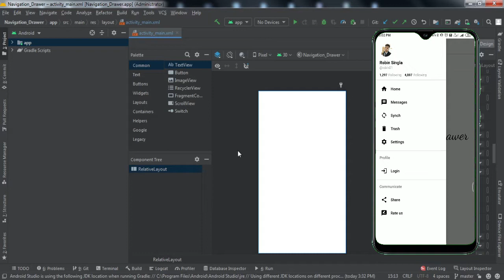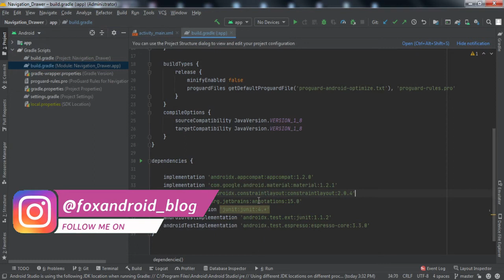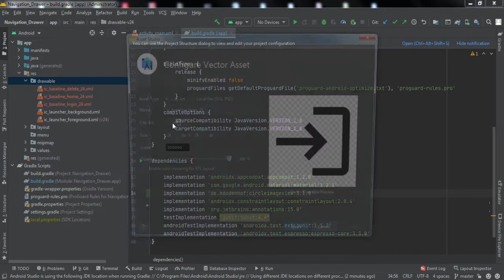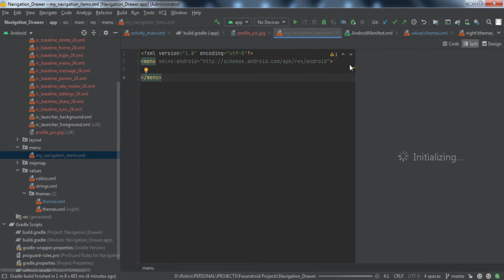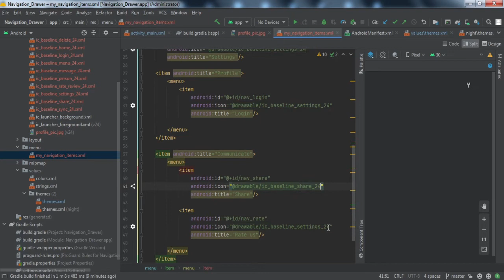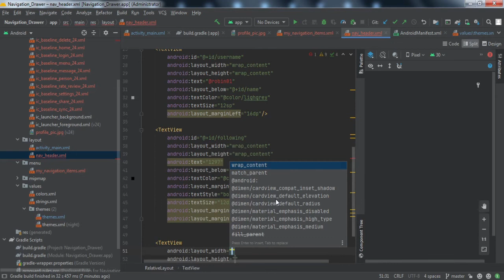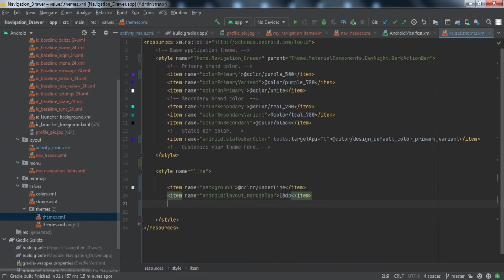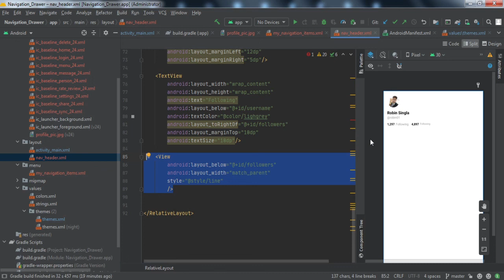Android Navigation Drawer using Google Material Design | Custom Navigation Drawer Android Studio |#1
Android Navigation Drawer using Google Material Design | Custom Navigation Drawer Android Studio || Part-1

Equipment I Use to Make My videos:

💾External HardDrive

💻 My PC build

Hey Developers, in this video I have explained :

* Designing Navigation Drawer material design menu.
* Navigation Header.